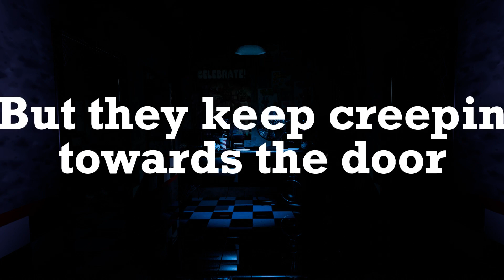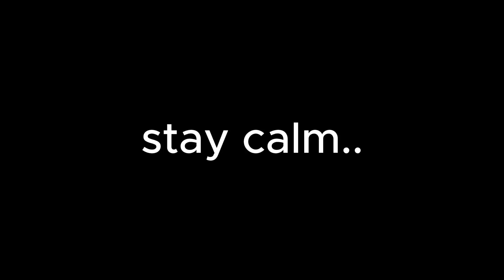[FNAF/BLENDER] Creepin towards the door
Original by: @APAngryPiggy
Animation by: @theepicgamingchanneld2082  aka me
Happy 10th ANNIVERSARY FNAF!!